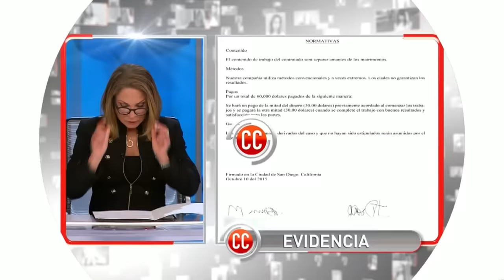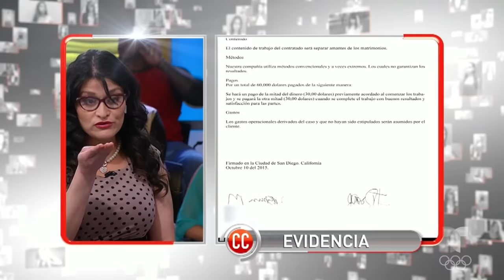Exterminamos amantes para salvar matrimonios 💣💍💔 | Caso Cerrado | Telemundo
Video oficial del controvertido programa de Telemundo Caso Cerrado. Yasmin tiene una exitosa empresa para acabar con las amantes, pero Ivette, una de sus trabajadoras, cuando está en plena faena con un hombre, éste tiene un infarto y fallece.

No quieren pagarme el trabajo que hice con un amante | Caso Cerrado | Telemundo

Tus películas y series favoritas, y mucho más. Disponibles ahora en Peacock.